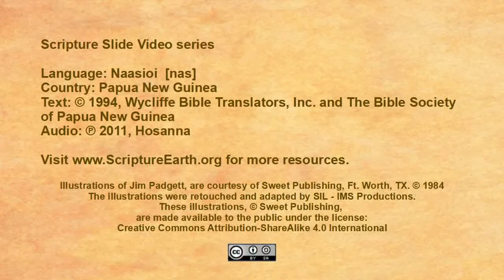Naasioi - Luke 15:11-32 “The Prodigal Son” [nas]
Scripture Videos in Naasioi of Papua New Guinea. [nas]